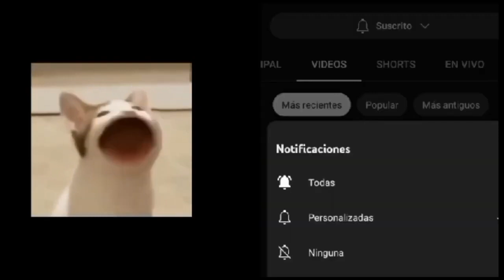MOLESTANDO GENTE EN GTA V ONLINE